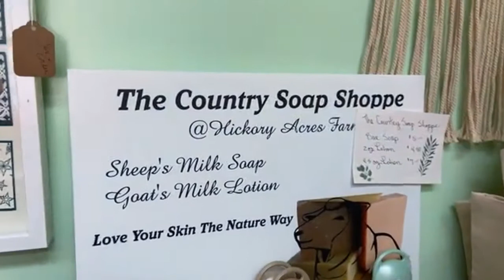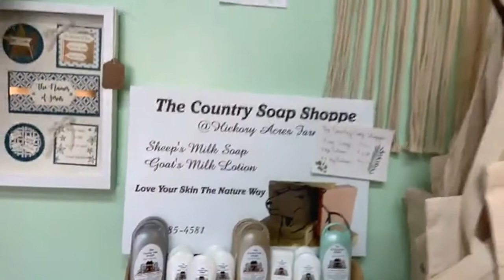ShopTalk visit Fox and Crow Dry Goods, July 2021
Introducing ShopTalk in Genuine Smithfield & Isle of Wight! Our cohosts visited FOX & CROW DRY GOODS, a brand new shop located at 229B Main Street in downtown Smithfield. Meet owner Kelly and check out her vintage treasures and handmade items made by local artisans. As Kelly says, "They're things you need and don't need, but you gotta take them home!"